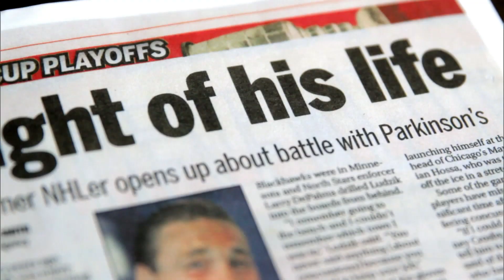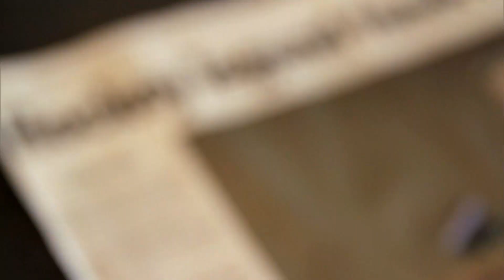Our Toronto: Ludzik & his fight against Parkinson's | CBC Toronto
After his retirement from playing in the NHL Steve Ludzik would make a career out of coaching. In 2000 he was diagnosed with Parkinsons disease. It would would be 12 years later when he would come public about his illness. David Amber explains how the hockey community has supported his fight with the disease and his foundation.